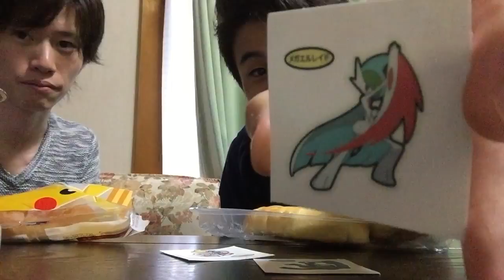いつぞやのギョニソとギョニソの親父による動画。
いつぞやのギョニソとの動画。